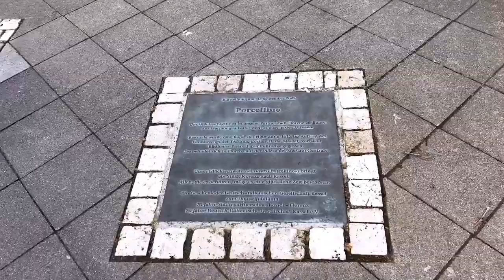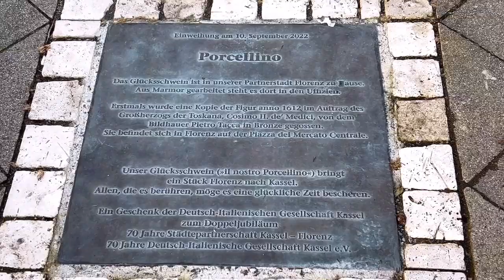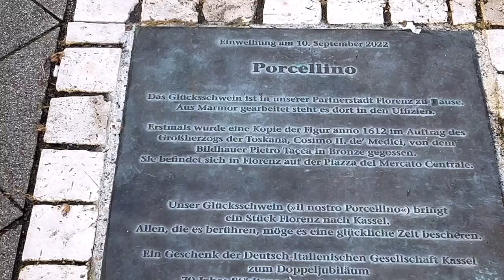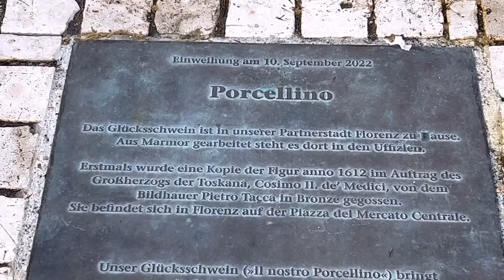THE LUCKY PIG IN WOLFSSCHLUCHT STREET,KASSEL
THE LUCKY PIG IN WOLFSSCHLUCHT  STREET IN KASSEL WAS MADE WITH MARBLE AND WILL BRING THE HAPPINESS TO ALL WHO TOUCH IT.